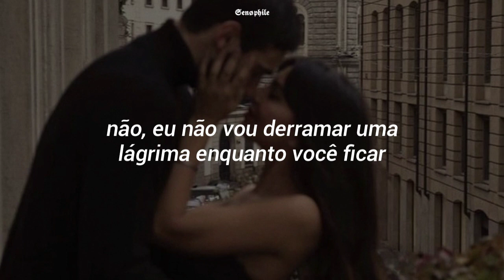so darling, darling, stand by me 🎶 (tradução)